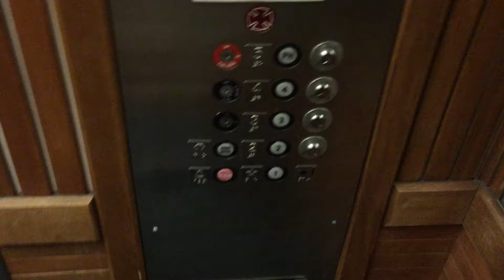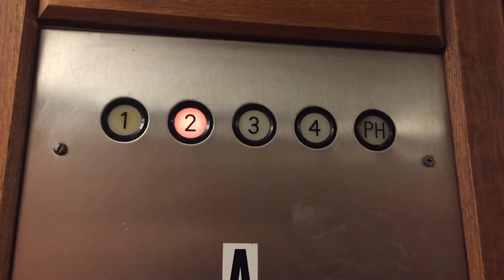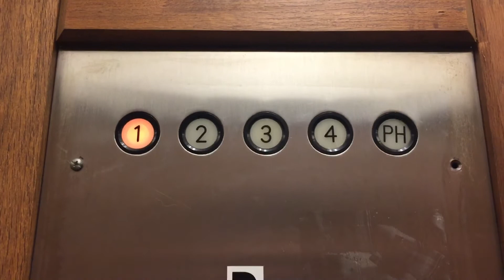General Oiltronic Elevators At 800 SE 1st Avenue In Fort Lauderdale FL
These have nice motors.